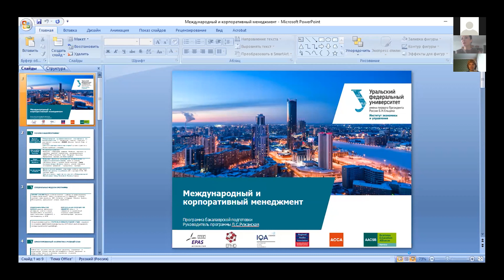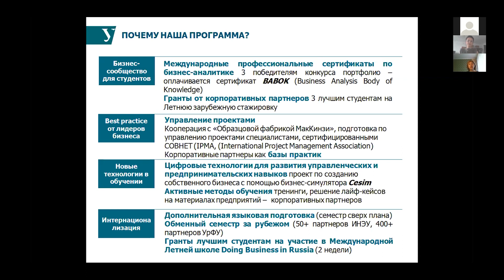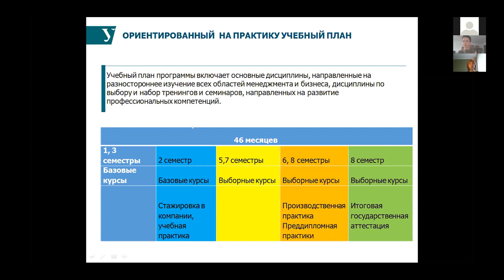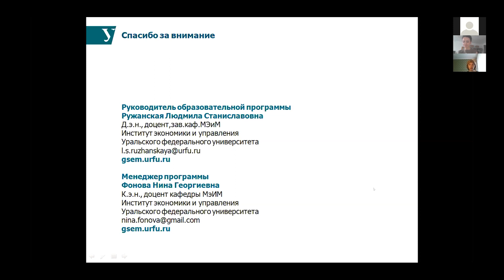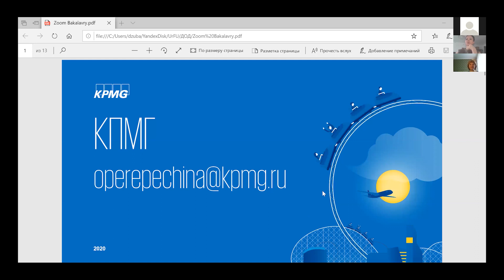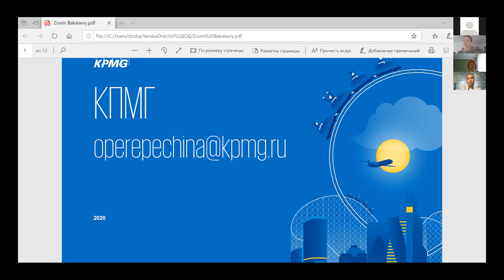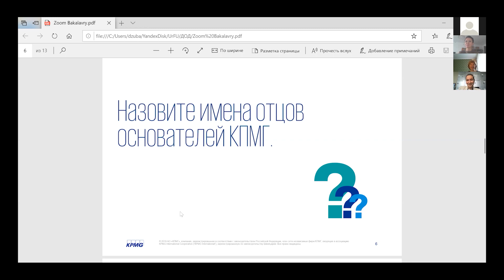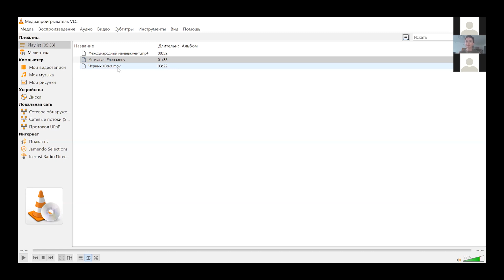Международный и корпоративный менеджмент // Бакалавриат ИнЭУ УрФУ 2020